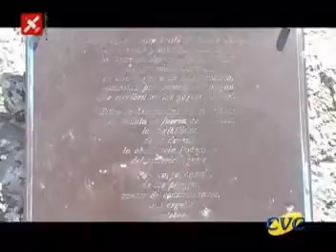Pop Station Band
Pop Trip Punta del Este Conrad